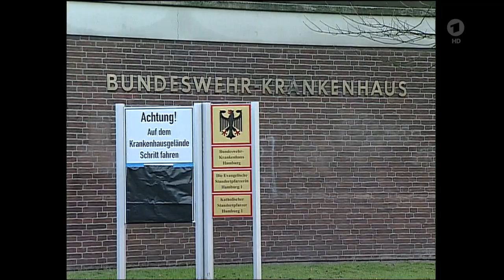31.12.2003 Erdbeben im Iran, LKW-Maut und Berater-Honorare, Kardinal Lehmann zu Sozial-Abbau,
Erdbeben im Iran,
LKW-Maut und Berater-Honorare über insgesamt 15 Millionen bestätigt.
Kardinal Lehmann zu Sozial-Abbau,
Sicherheitsmaßnahmen gegen Terrorgefahren

tagesschau vor 20 Jahren, 31. Dezember 2003